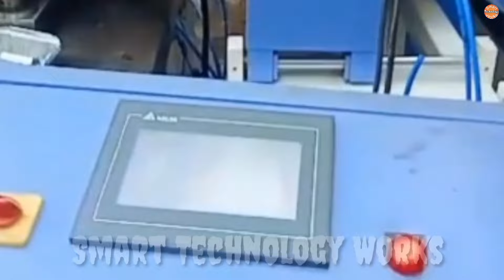यह बिज़नेस महीने के लाखों कमाकर देगा। सरकार भी करेगी मदद । Aluminium foil container।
नमस्कार दोस्तों

आज हम वीडियो में आपको एक ऐसे बिजनेस आइडिया के बारे में बताएंगे जिसके जरिए हर महीने लाखों रुपए कमा सकते हैं, हम बात कर रहे हैं अल्मुनियम फॉयल कंटेनर की,प्लास्टिक के तमाम उत्पादों पर बैन लगाए जाने के बाद अल्मुनियम फॉयल कंटेनर की डिमांड मार्केट में काफी बढ़ गई है,अलग-अलग मशीनों के जरिए कोई भी इन अल्मुनियम फॉयल कंटेनर बनाने का बिजनेस शुरू कर सकता है, LVR PRODUCT PVT. LTD. कंपनी द्वारा अलग-अलग तरह की तमाम मशीनों का निर्माण किया जाता है, जिनके जरिए आप अल्मुनियम फॉयल कंटेनर बना सकते हैं, 9 लाख  से शुरू होने वाली इन मशीनों के जरिए आप अपना बिजनेस शुरू कर सकते हैं, इस लघु उद्योग के लिए सरकार द्वारा सब्सिडी भी दी जाती है,साथ ही मशीन बनाने वाली कंपनी भी आसान किस्तों में आपको यह मशीन उपलब्ध करा सकती है, तो बने रहिए पूरे वीडियो में और जानिए बिजनेस के बारे में पूरी जानकारी।

container business
Aluminium foil container making machine
Single and double cavity aluminium foil container making machine
Aluminium food container making machine
Semi automatic aluminium foil container machine
Fully automatic container making machine Aluminium Foil Rewinding Machine
Mold Double cavities
Mold (Round Shape)
Lifter Machine
Kitchen Foil Making Machine
Aluminium foil container
Aluminium kitchen foil
Aluminium foil container machine
aluminium foil container making machine in india
aluminum foil container machine
fully automatic aluminium foil container making machine
new manufacturing business ideas 2023 hindi
small business ideas in india 2023
silver foil container manufacturer
aluminium foil container manufacturers